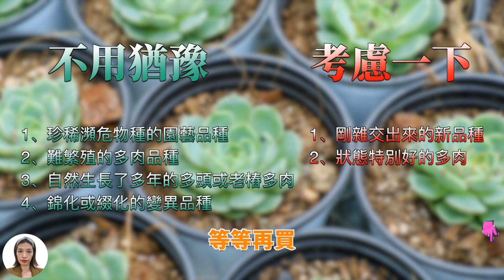多肉贵货自有贵的原因，4种贵货喜欢别犹豫，另外2种不妨等等|花花世界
多肉贵货买不好的话，还不如多肉普货。

章节
0:00 能买的贵货多肉
1:06 一 珍稀濒危物种的园艺品种
1:53 二 难繁殖的多肉品种
2:39 三 自然生长了多年的多头或老桩多肉
3:25 四 锦化或缀化的变异品种
4:30 一 刚杂交出来的新品种
5:02 二 状态特别好的多肉